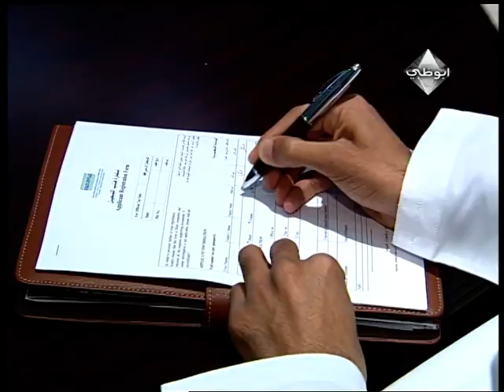مطر المنصوري: عيون البادية للسياحة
تعرّفوا على رائد الأعمال مطر المنصوري ومشروعه عيون البادية للسياحة. تختص الشركة بتنظيم الرحلات السياحية وتنظيم وتسيير المغامرات الصحراوية.